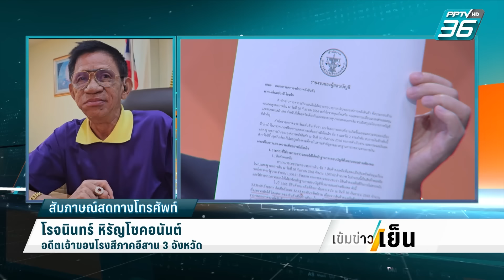"หมอวรงค์" ฉะ รัฐบาลแหกตา ข้าว 10 ปี ไม่ได้กินข้าวจริง? | เข้มข่าวเย็น | 13 พ.ค.67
โต้เดือด! หมอวรงค์ vs อดีตเจ้าของโรงสี ผู้ชนะประมูลข้าวปี 58 เผยอดีตเจ้าของโรงสี ยอมทิ้งประมูลเพราะข้าวไม่ได้มาตรฐาน  แต่แหกตาประชาชนไปชิมข้าวที่พร้อมภูมิธรรมทำไม?